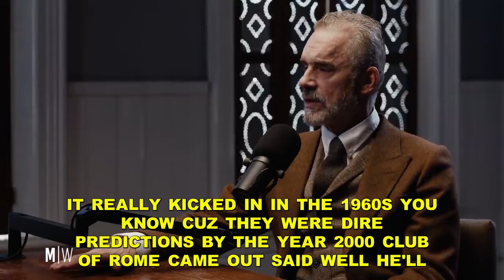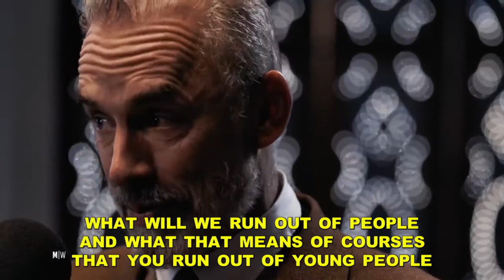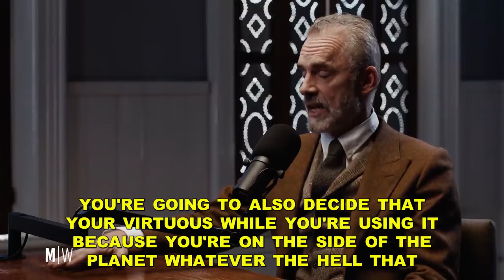Jordan Peterson Responds to Elon Musk's Population Collapse Prediction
"Most People Have No Idea What's Happening" Jordan Peterson (2022)

1)This video has no negative impact on the original works (It would actually be positive for them)
2)This video is also used for teaching purposes.
3)It is transformative in nature.
4)I ONLY used bits and pieces of videos to get the point across where necessary.